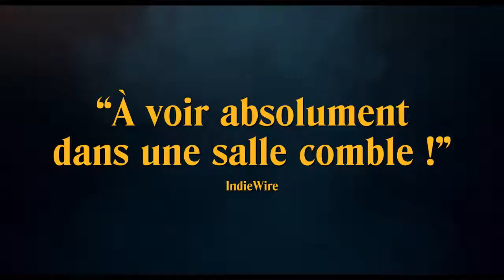À couteaux tirés - Bande annonce VF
Célèbre auteur de polars, Harlan Thrombey est retrouvé mort dans sa somptueuse propriété, le soir de ses 85 ans. L’esprit affûté et la mine débonnaire, le détective Benoit Blanc est alors engagé par un commanditaire anonyme afin d’élucider l’affaire. Mais entre la famille d’Harlan qui s'entre-déchire et son personnel qui lui reste dévoué, Blanc plonge dans les méandres d’une enquête mouvementée, mêlant mensonges et fausses pistes, où les rebondissements s'enchaînent à un rythme effréné jusqu'à la toute dernière minute.